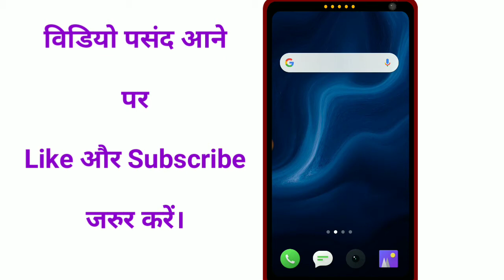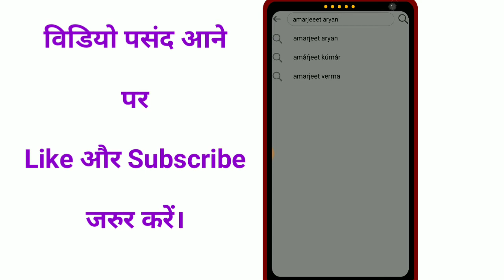Facebook lite me friend ko search kaise karen।how to search someone on facebook lite।fb lite।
Facebook lite par friend ko search kaise kare। facebook lite me kisi ko kaise dhunde।how to search friend on facebook lite।